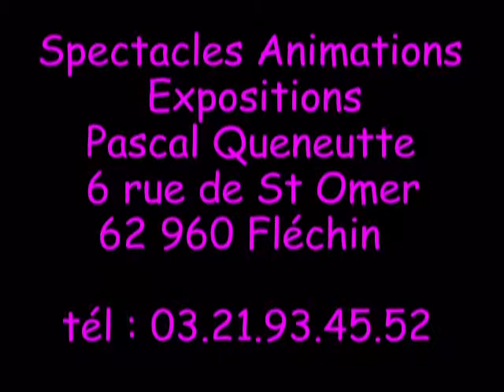insectes 1.mpg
Plus dun millier dinsectes réunis dans une même collection sans cesse croissante.

Lépidoptères (papillons)
Coléoptères (insectes à carapace)
Odonates (libellules)
Arachides (araignées)
Phasmidae (phasmes, mantes)
Etc

 Prouveront que la nature offre de vrais merveilles à nos yeux.

Nattendez pas, pour vos écoles, foires, exposition
Découvrez ce monde merveilleux de couleurs et de formes tout aussi diverses quimpressionnantes. Lexposition est agrémentée de tableau explicatif, lisible de tous de par la taille des exposés.

Un décor de sous bois, avec une fourmi géante de deux mètres, apporte une touche démesuré à cette exposition.